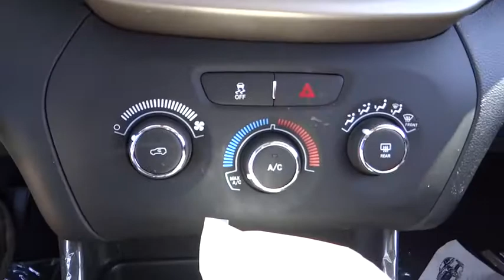2017 Jeep Cherokee Costa Mesa, Huntington Beach, Irvine, San Clemente, Anaheim, CA JR72770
2017 Jeep Cherokee